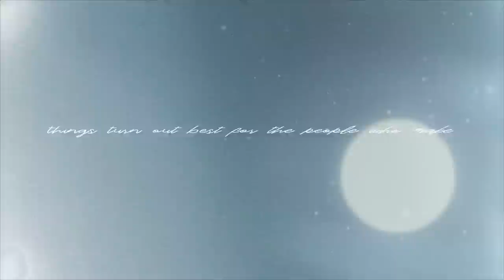I TRIED FOLLOWING A PATRICKSTARRR MAKEUP TUTORIAL!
HI MY LOVES!!! OMG WE DID IT! WE HIT 6M HERE ON YOUTUBE! How on earth is this even possible? UGHHHH I love you guys so much. Thank you a bajillion times. You all are my world and I am so grateful for each and every one of you! Make sure to check back this week for a HUGE, GINORMOUS & OF COURSE  AMAZING GIVEAWAY! Thank you for believing in me and sticking with me through the years. You are my light. SOO back to todays video! I have been dying to do this for a few weeks now!! I tried following a Patrickstarrr Makeup Tutorial!! I love watching him do makeup. He is so unbelievably talented and I love his personality! I was so excited to try this video today. What do you guys think?! Can I pull off this full coverage foundation routine?! hehe! XO Carli